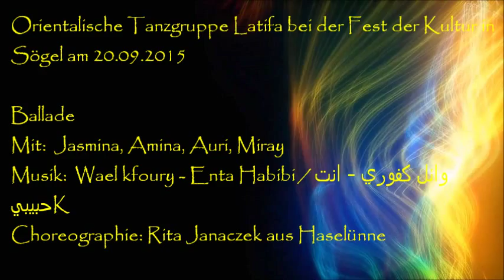Gruppe Latifa Fest der Kultur in Sögel 20 09 2015 Enta Habibi